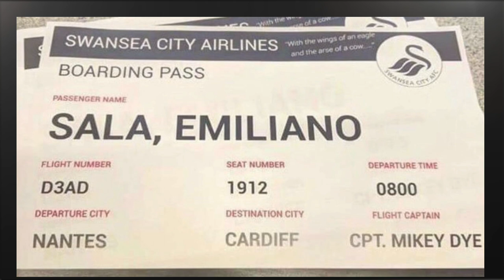شوخی غیر انسانی با مرگ بازیکن آرژانتینی